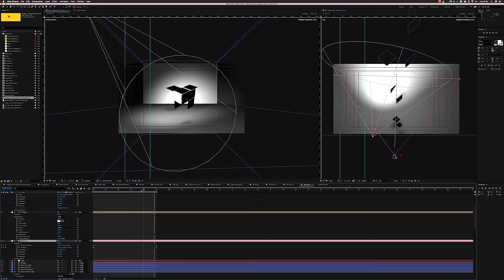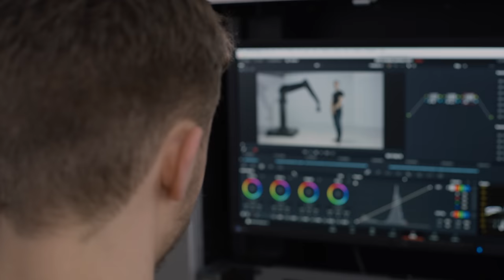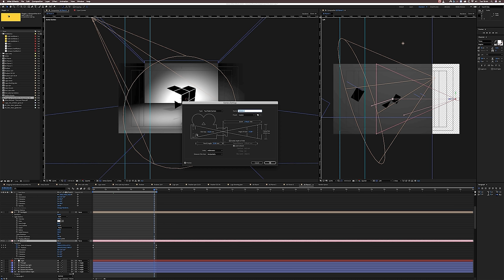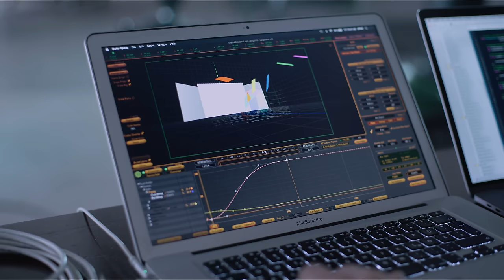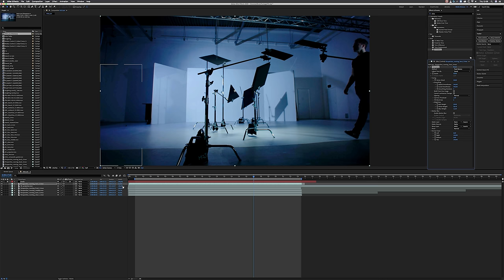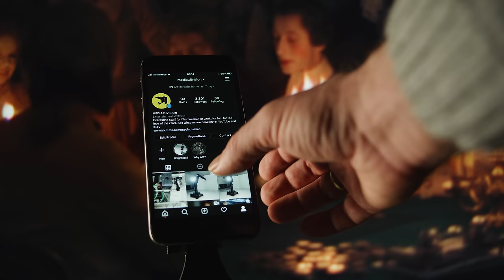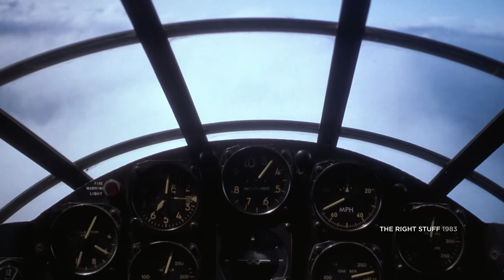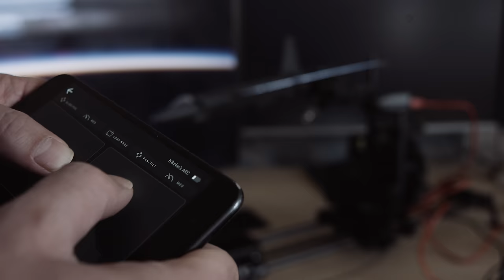Motion Control – Filmmaking with optical illusions & layers of time – Epic Episode #12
We are going to show you how robotic motion control works, and how precise it can be.
Together with the High End production house "The Marmalade" we built our own real life optical illusion using forced perspective and different layers of time. And, we are going to take you through the production from concept to post.
Also, we show you how you can use motion control with relative affordable gear in your projects… for example to create surprisingly realistic miniatures with the help of programable sliders.

Facebook Group: Community, discussion, help... ask everything

Here are links to all gear used or described in this video.

LED Fresnel lamp - Aputure 300d

Motion Control Head & Slider - Rhino Arc II
… we don't recommend this slider!

MUSIC

The Media Division is dedicated to the art of filmmaking and sharing knowledge about it. Tests, Reviews, Gear, Tutorials, Tips, Tricks, Techniques, Experiments, Behind the Scenes, Experience & Knowledge… for work, for fun, for the love of the craft. For beginners and professionals.

Motion Control
EpicEpisodeS2E01

00:00 - Intro
01:11 - What in Motion Control
03:07 - Motion Control robots
04:52 - Letting heads roll
06:44 - Creating layers of speed
07:28 - Creating the Media Division intro
08:34 - Pre Production
10:02 - Building the set
13:45 - The shoot
14:58 - The post
18:49 - Using Motion Control for miniatures